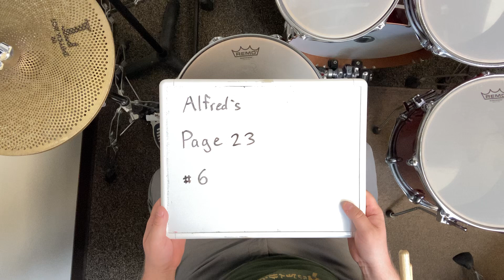Alfred’s Page 23 #6